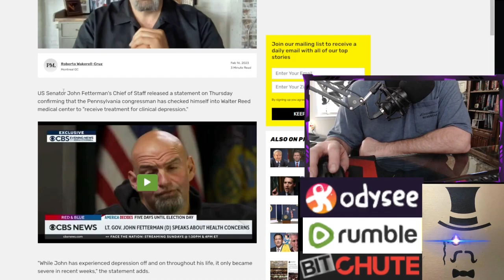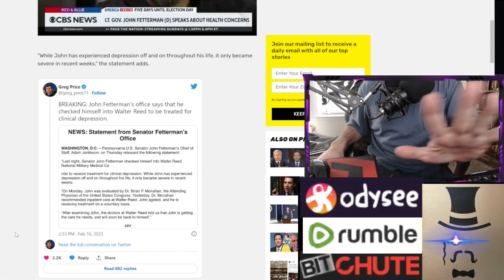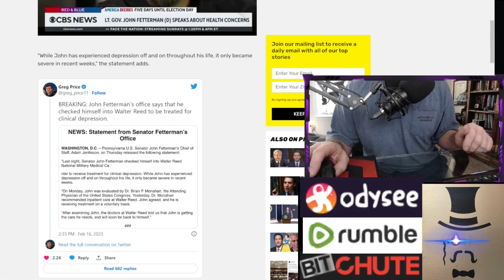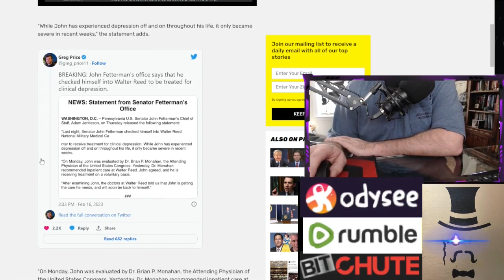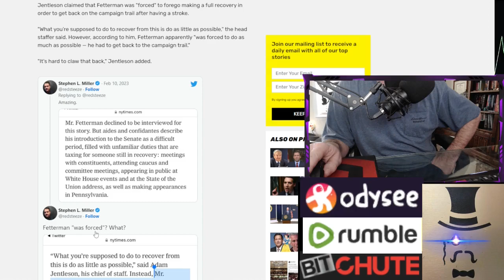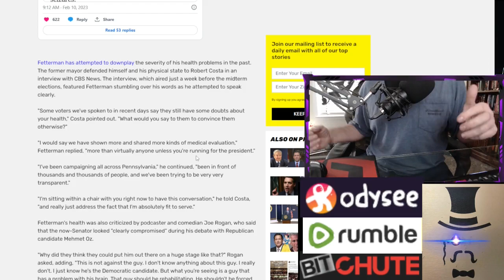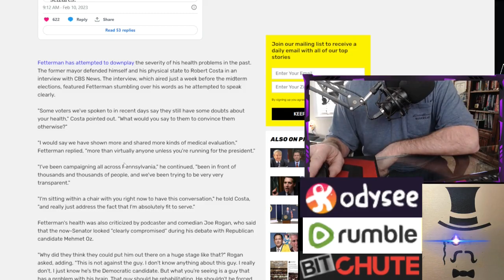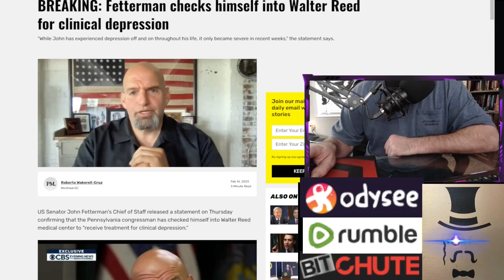Senator John Fetterman Checks into Walter Reed for Clinical Depression